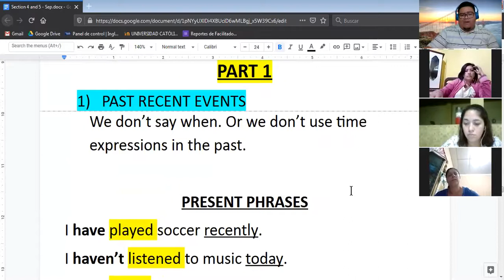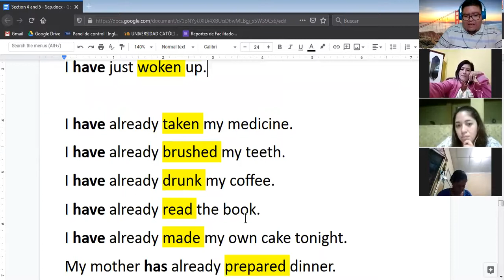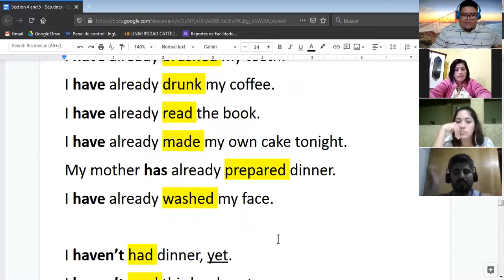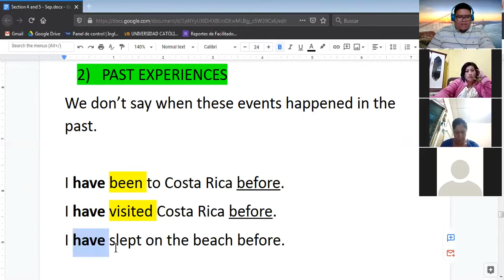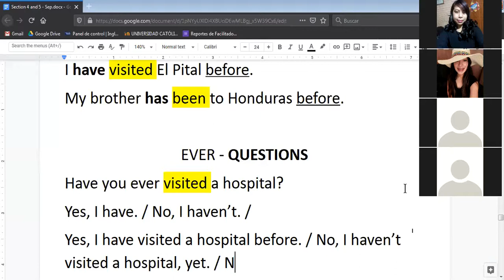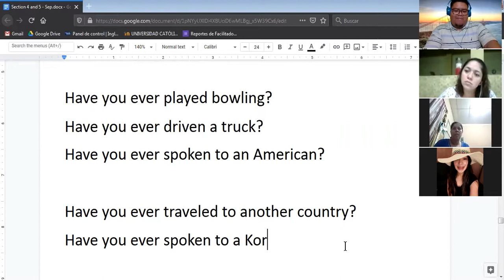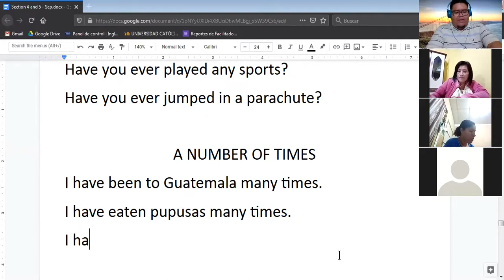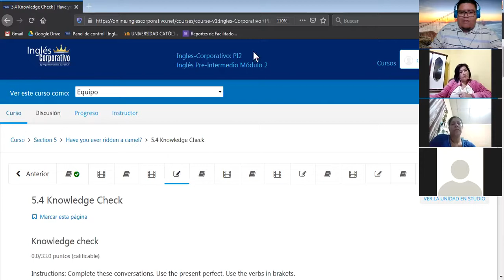Ingles Corporativo-Present Perfect (Class 2) - (13/10/2020)